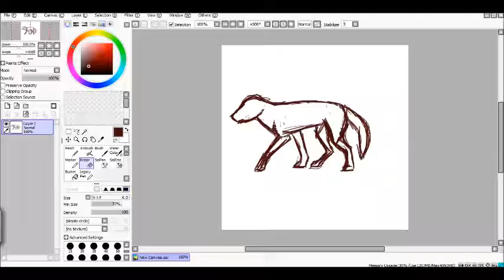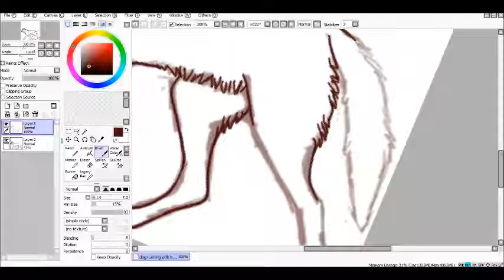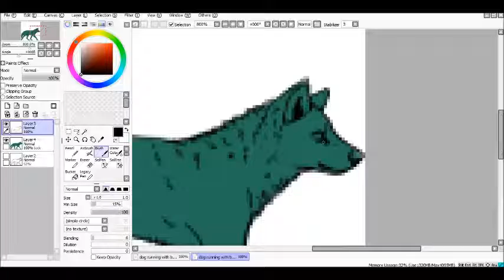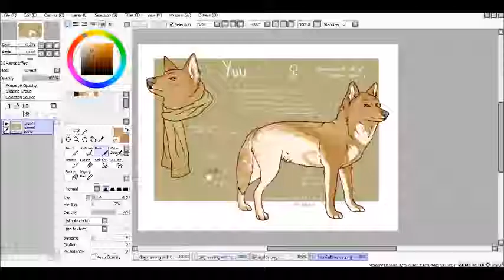Balloon Dogs [Small Canvas] - Speedpaint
A speedpainting of a wolf wearing video game-inspired armor.
2.5 Hours